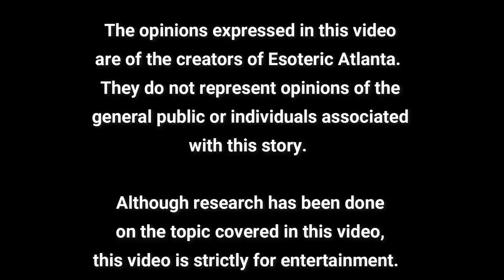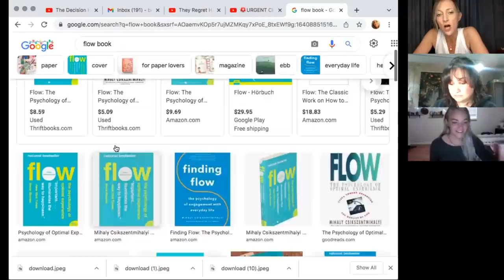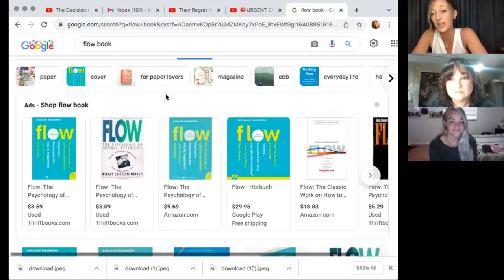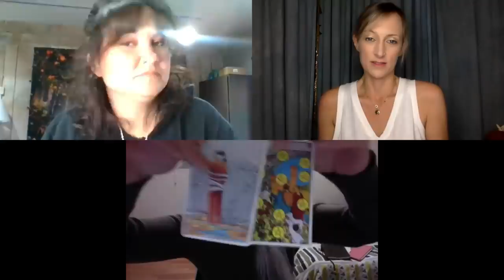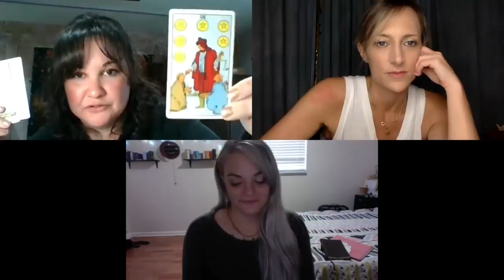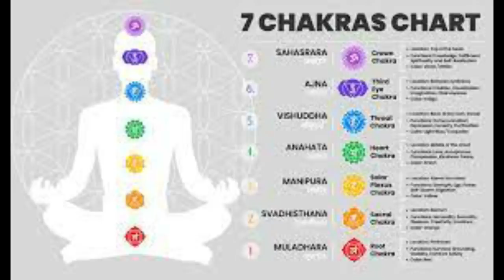Spiritual Battles, Zero Point, Tarot Readings, and Christ Consciousness with Steph and Taylor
The Complete Illustrated Guide to Crystal Healing: